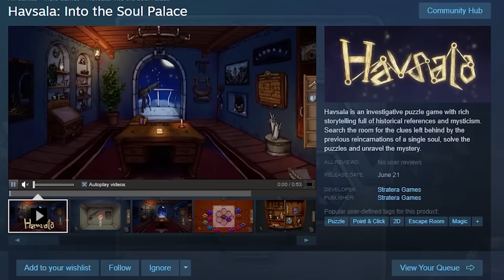aynen kanka dengeli :DDDd